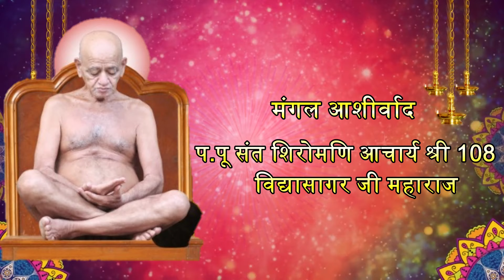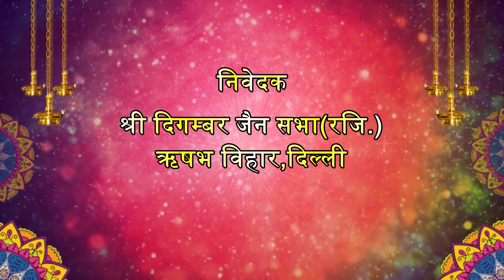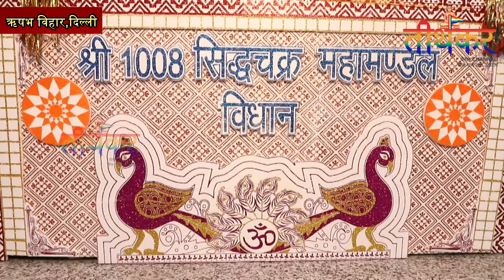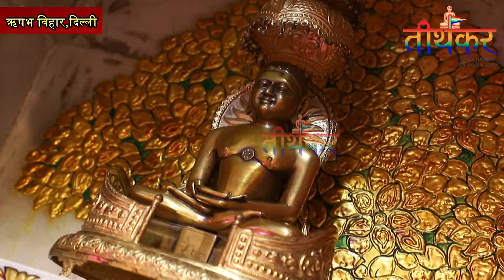श्री 1008 सिद्धचक्र महामण्डल विधान | ऋषभ विहार | 18 मार्च 2019 | तीर्थंकर जैन चैनल